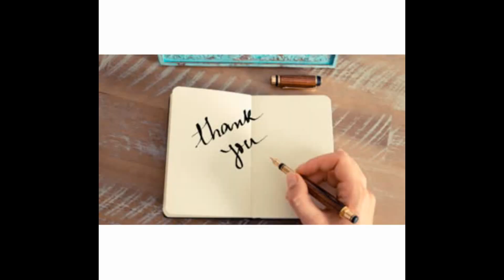Tutorial, sticla decorata cu sfoara si quillin - Tutorial, bottle decorated with string and quilling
Videoclipul detaliaza pas cu pas cum se decoreaza o sticla cu sfoara din doua culori si flori lucrate prin tehnica quilling.
The video details step by step how to decorate a bottle with string in two colors and flowers made by the quilling technique.